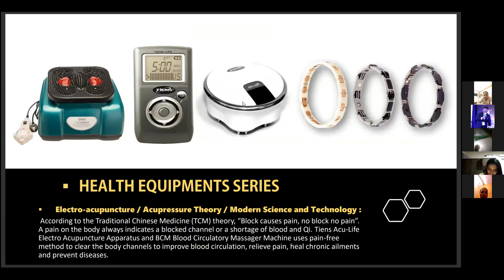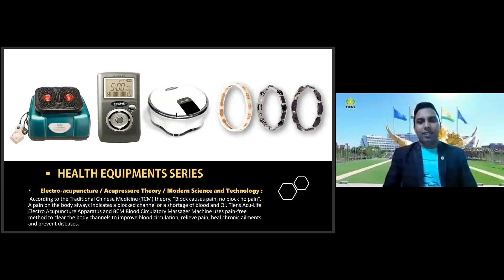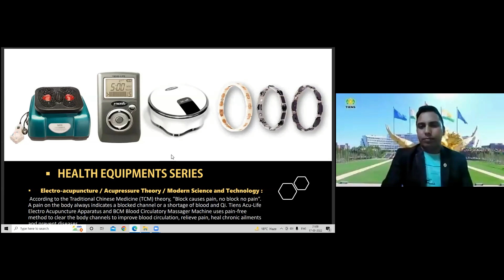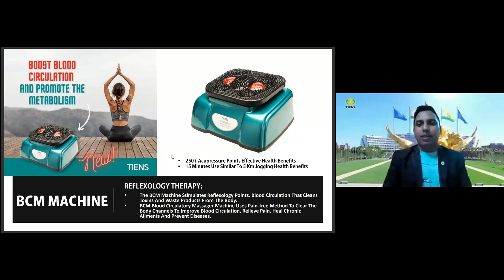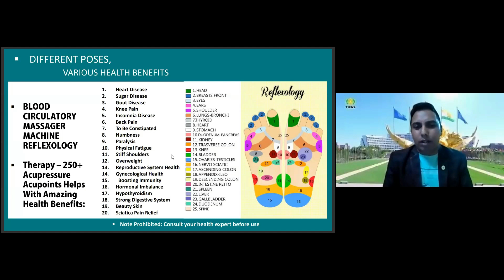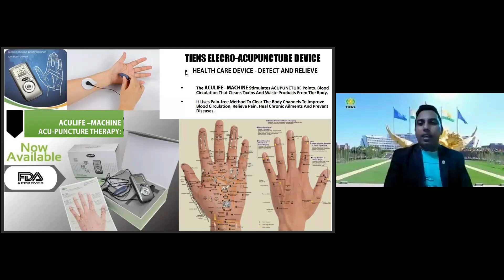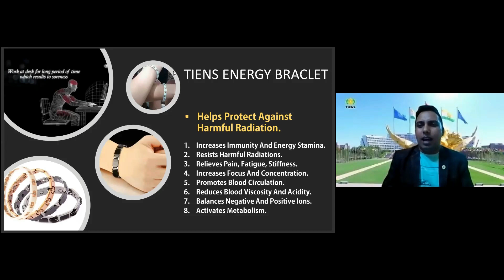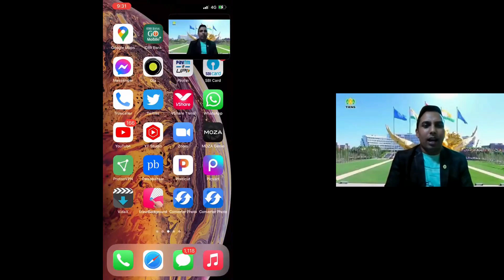TIENS HEALTH DEVICES - TRAINING - YOG RAJ SHARMA - MAY 2022